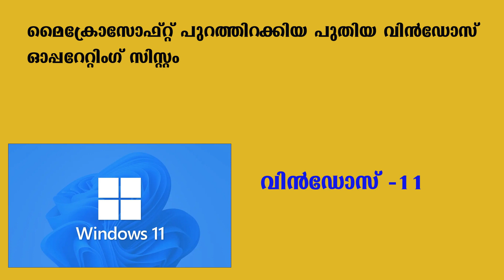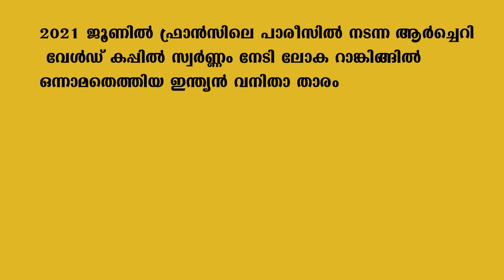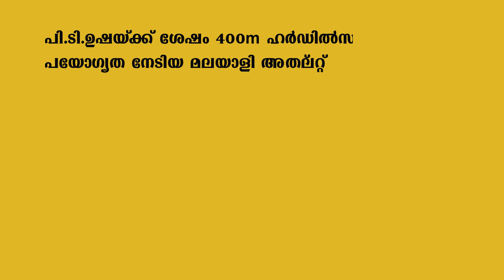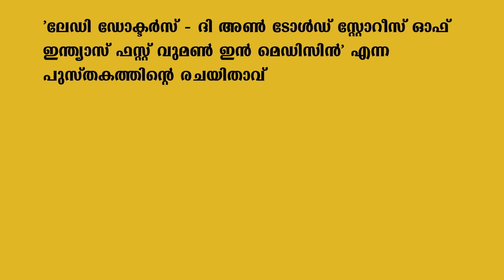Daily Current Affairs - 01 - 07 Jul 2021 | Kerala PSC GK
Daily Current Affairs in Malayalam 01 Jul - 07 Jul 2021, News in one line by Kerala PSC GK for Kerala PSC aspirants and other important Exams.